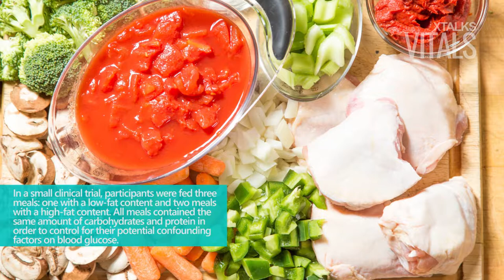Additional Insulin Injection May Reduce Heart Disease Risk in Patients with Type 1 Diabetes